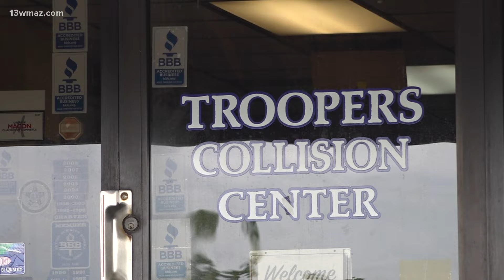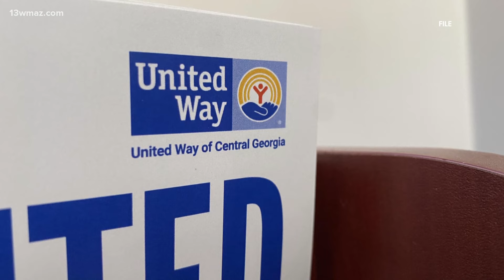United to End Homelessness inspects homeless encampment on Melrose Street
The assessment was considered a collaborative approach with United Way and other social and municipal services